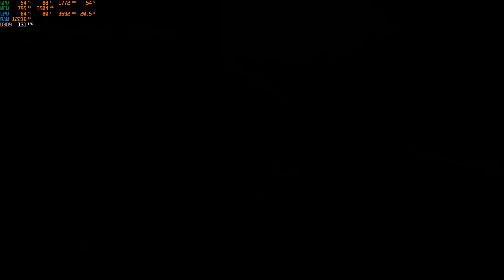DmC Devil May Cry Walkthrough Part 3 / Core I3 4160 / GTX 1050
PC Test
CPU: Intel Core I3 4160 #  3.60 Ghz.
GPU: GTX 1050 # 2GB No OC
Ram: 16 GB # DDR 3
HDD: 1TB WD Blue 7200 Rpm